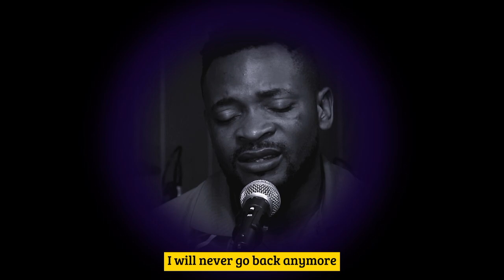Song of Reflection When I remember 🔥🔥🔥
When I remember what the Lord has done
I will never go back anymore 2x